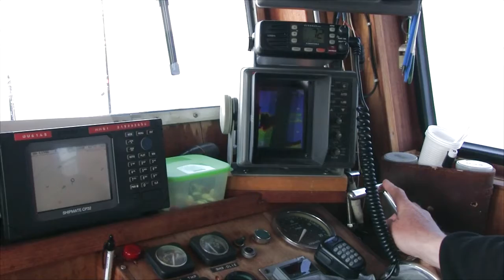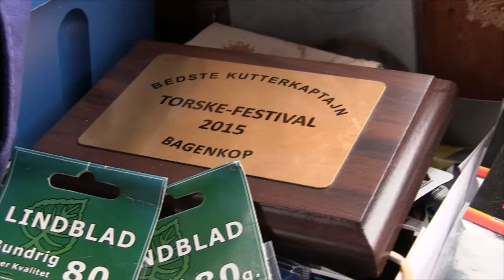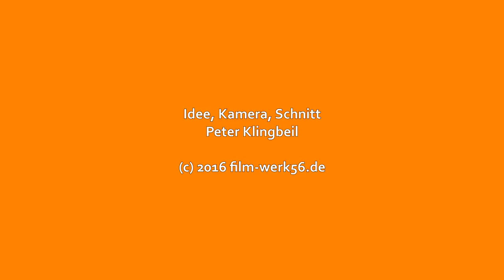Angeln Werbefilm 2016